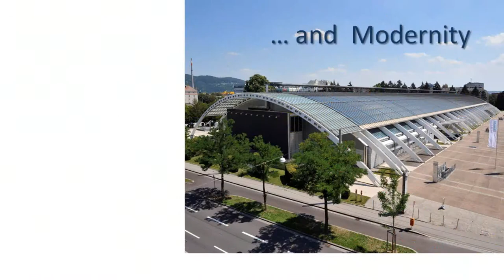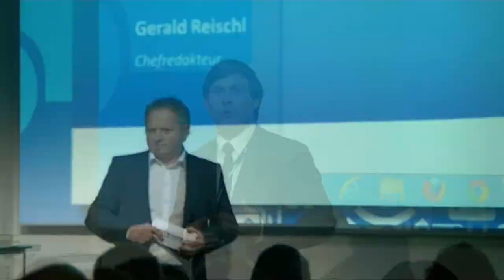Fabasoft CDC 2012 Winter Summary Video (EN)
Take a look back at the Fabasoft Cloud Developer Conference 2012 Winter in this summary video.

Including short interviews with Fabasoft Managing Director Andreas Dangl, Faba5 Managing Director Markus Tripp, Mindbreeze Managing Director Daniel Fallmann, HeadsUp! Managing Director Oliver Albl and Fabasoft Folio Product Owner Hasan Cakmak.